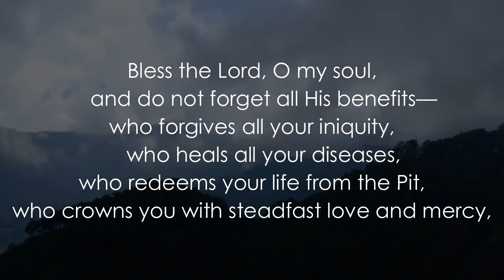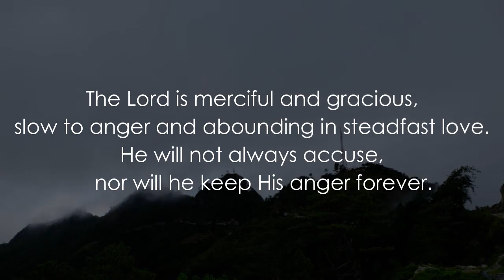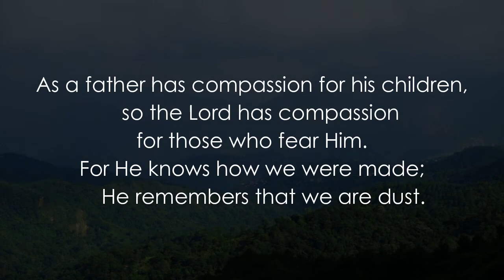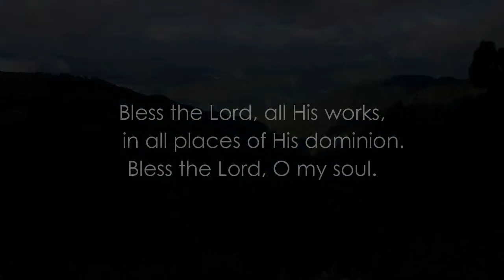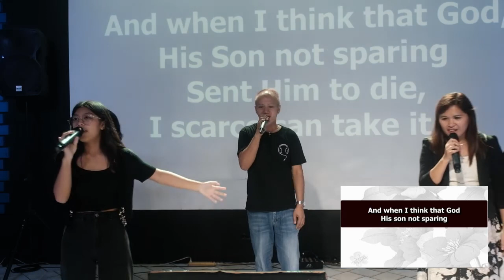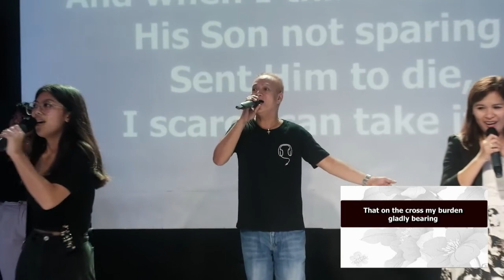September 10, 2023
Broadcast on Facebook September 10, 2023

We are the Good News Aces - Celebrating Christ adding value to us by way of creating, curating, collaborating, communicating, and collecting.

The Aces add value to each other, and to the community: Those within our influence, and the world.